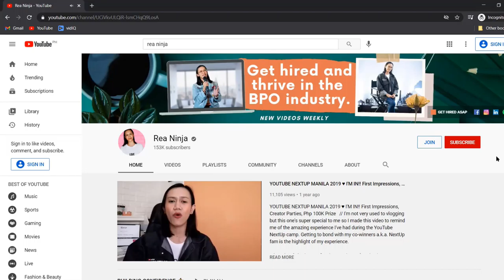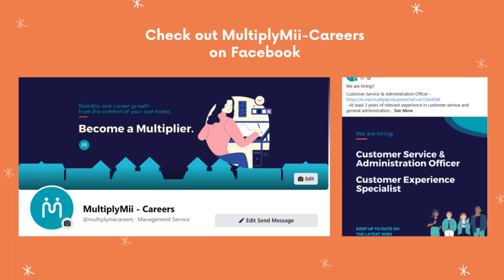WAKE UP CALL: Top 3 Career Lessons You NEED To Know Today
WAKE UP CALL: Top 3 Career Lessons You NEED To Know Today  // This is the video where I shared the TOP 3 career lessons I've learned in the past year and some of the realizations I've had. Hope this helps you.